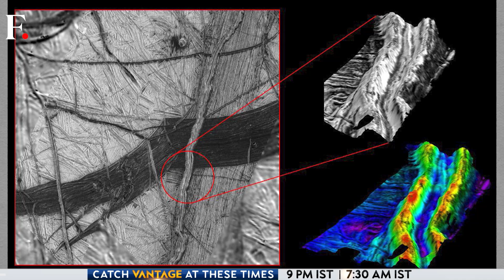NASA Europa Clipper on Mission to Find Life on Jupiter’s Icy Moon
Europa Clipper, an imposing NASA probe, lifted off from the US Kennedy Space Center on Monday, bound for an icy moon of Jupiter to discover whether it has the ingredients to support life. The probe is set to reach Europa, one of Jupiter's many moons, in five and a half years. The probe aims to answer one main question - are we alone in this universe? Palki Sharma tells you.